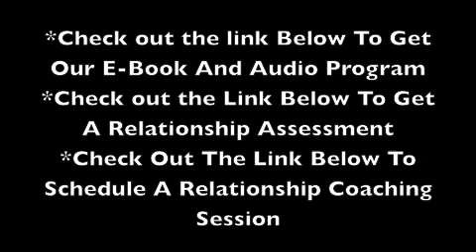Husband And Wife Debate About Natural Hair Management